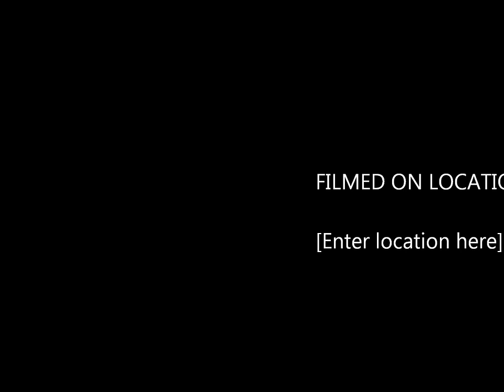Tommy Lee Sparta - Spartan Angels (Ft. Tabeta Cshae) (Official Audio) | 21stHapilos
Jamaican dancehall artiste Tommy Lee Sparta's single "Spartan Angels" featuring Tabeta Cshae

About 21st Hapilos: 21st Haplios is the leading global distributor of Dancehall, Reggae, and other Caribbean Music. Co-Founded and operated by industry legend Johnny Wonder, we release the latest and greatest exclusive tracks from the biggest names in Reggae including Konshens, RVSSIAN, Elephant Man, Chronixx, QQ, Vybz Kartel, Tommy Lee Sparta, RDX and more.